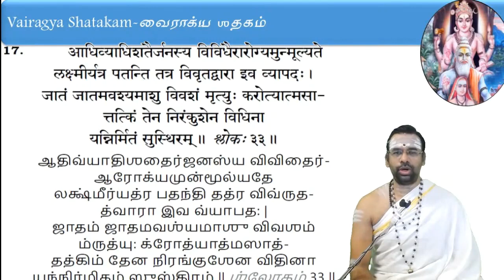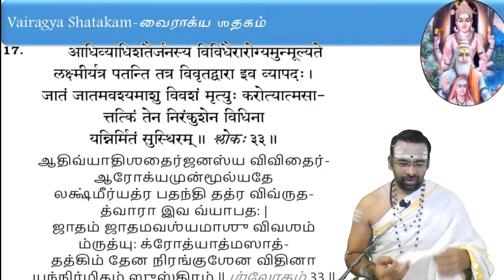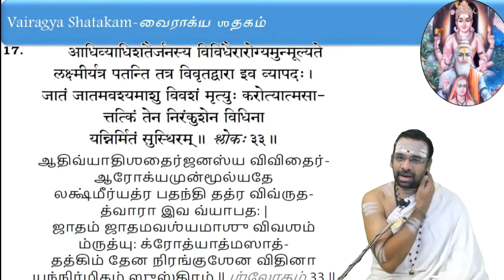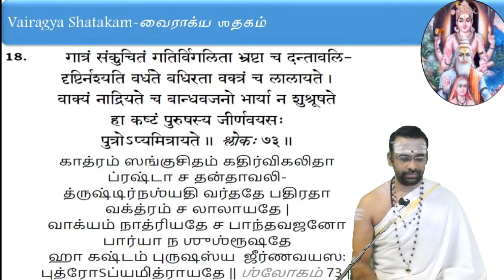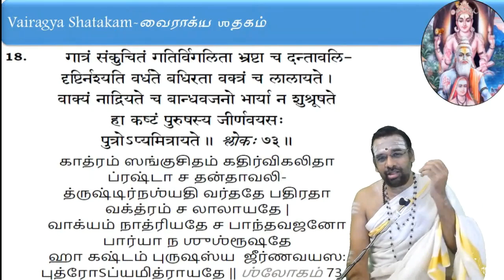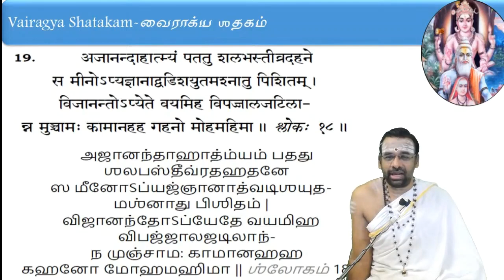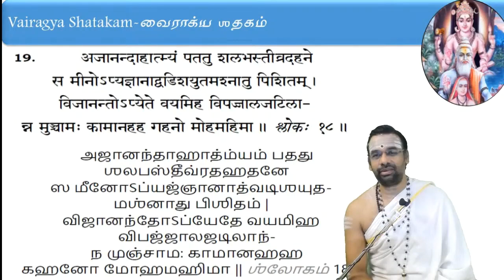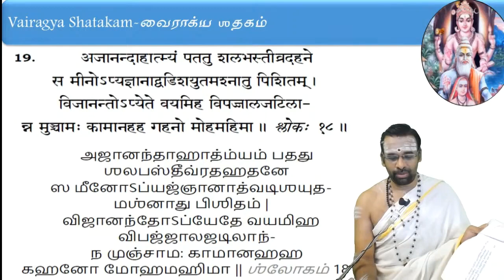Bhartruhari's Vairagya Shatakam by Sri Vasudevanji - Class no.09